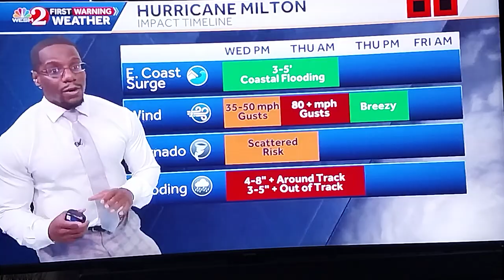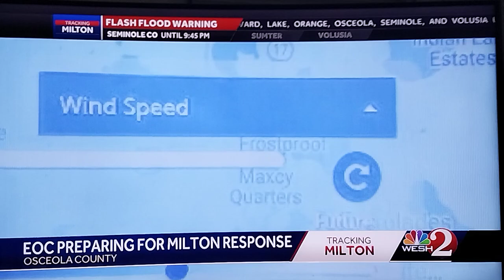Milton Update and Some Good News...October 9th 2024 7:02 pm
Hurricane Milton update update on my health and some good news